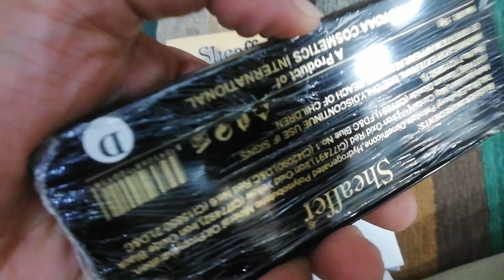Sheaffer highlighter palette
#5,color
3x,coverage